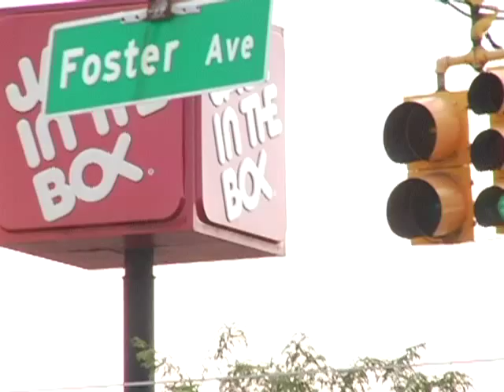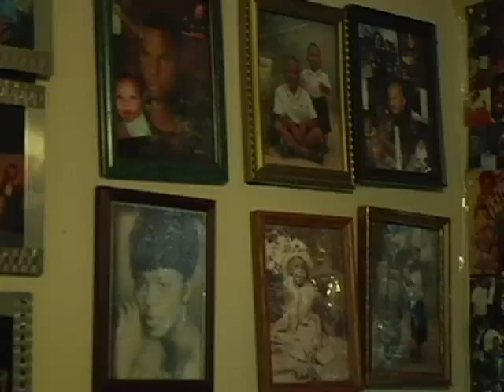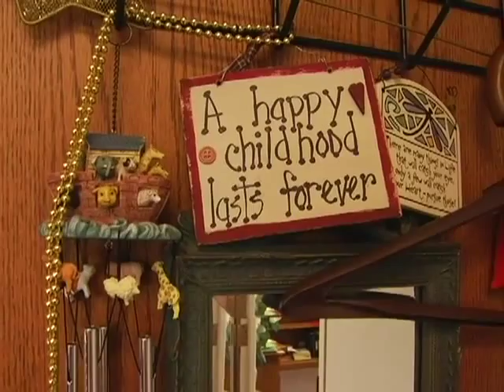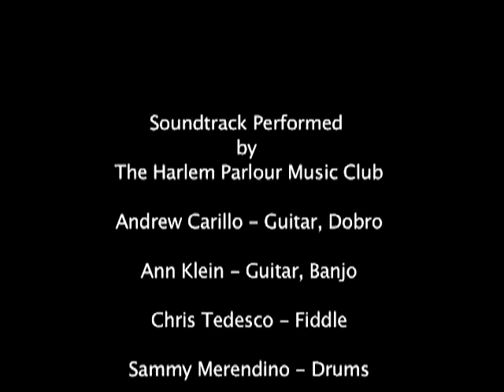Tennessee Pearl: The State of Reform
Seven years after Children's Rights, a national nonprofit child advocacy group, took legal action to reform Tennessee's failing child welfare system on behalf of the more than 9,000 abused and neglected children who depend on it for protection and care, "Tennessee Pearl" takes a behind-the-scenes look at the results of the reforms that Children's Rights set in motion -- and how they affected one of the families involved in the case.